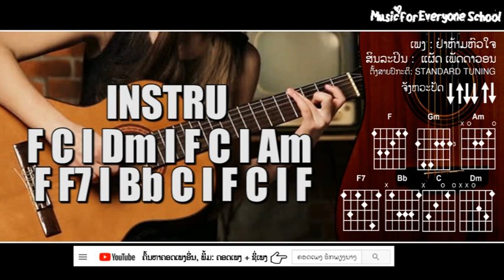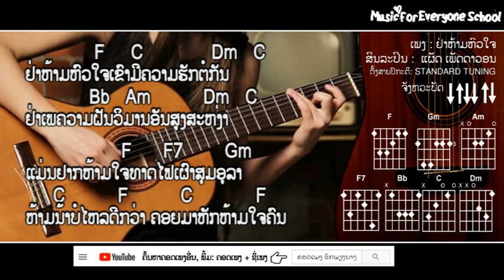ຄອດເພງ ຢ່າຫ້າມຫົວໃຈ Iคอร์ดเพลง อย่าห้ามหัวใจ Iສິນລະປິນ: ແຜັດ ເພັດດາວອນ